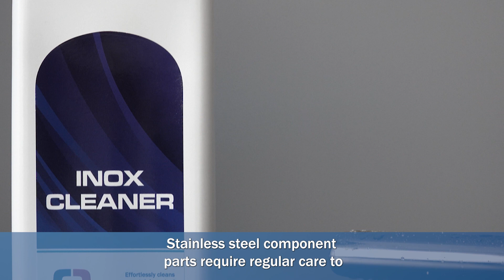Manutenzione acciaio Inox